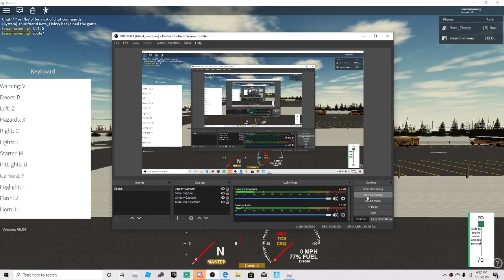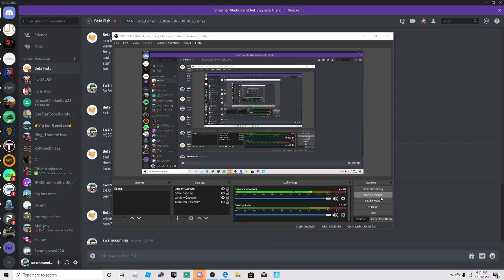PM routes w betta C2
cfafsdfsavfsd